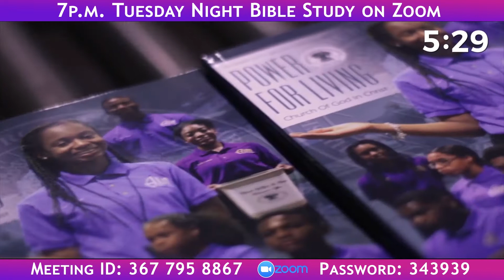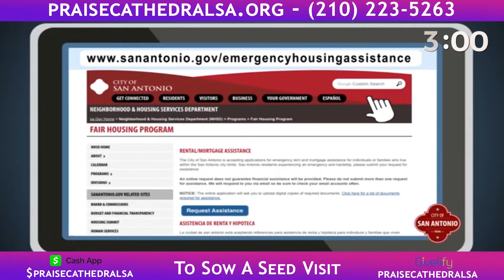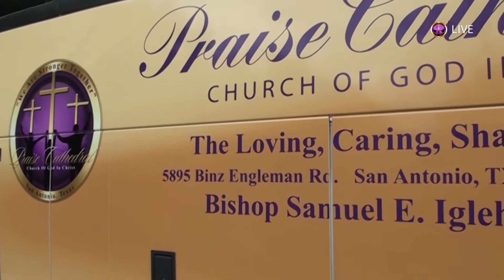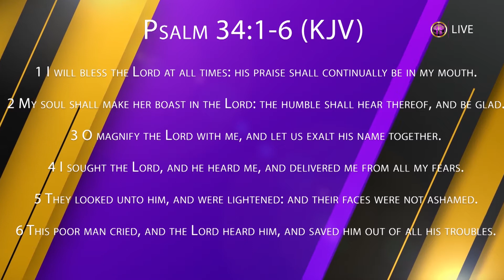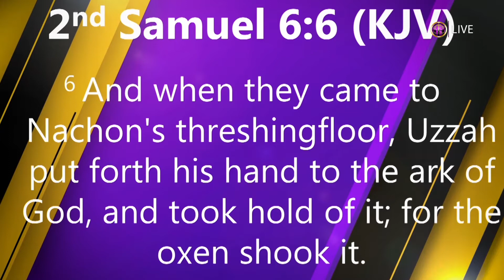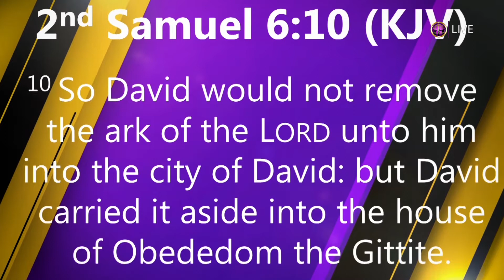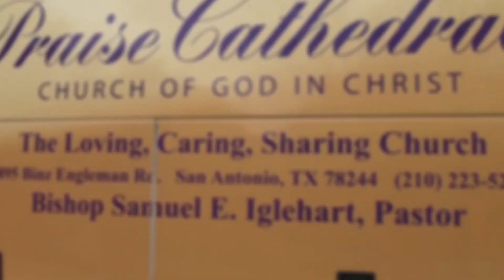2nd Sunday @ Praise Cathedral 6-14-2020